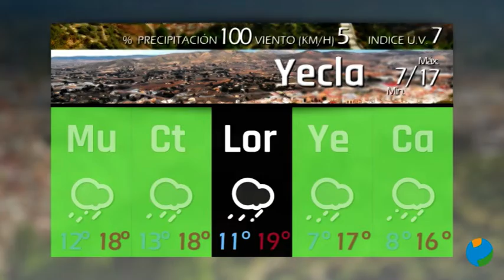26/04/2022 El Tiempo para Mañana